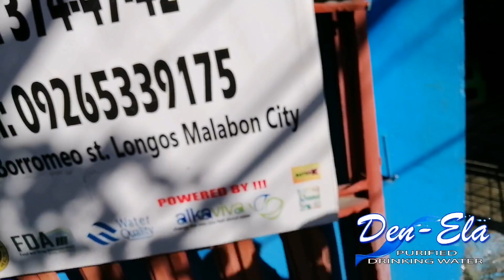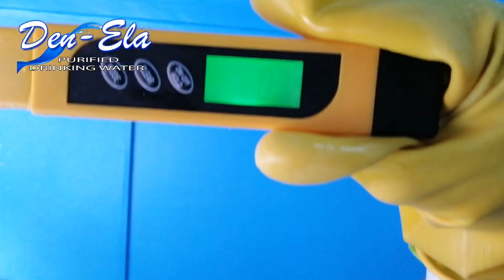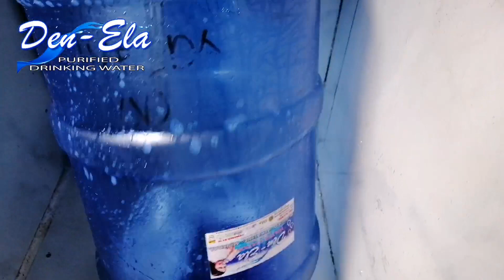TIP Sa paglilinis ng Container, ano ang mga Gamit at Pano ang Pag Sealed.